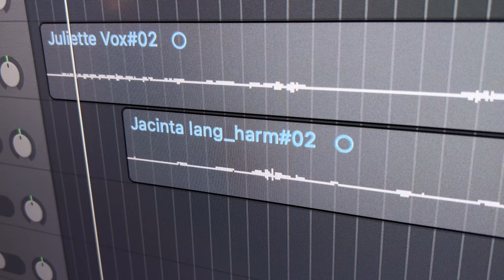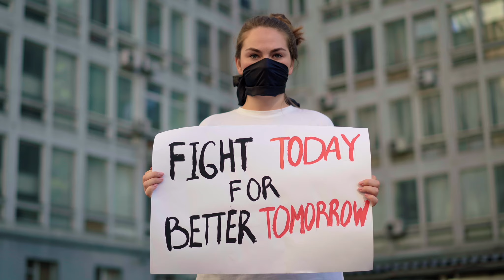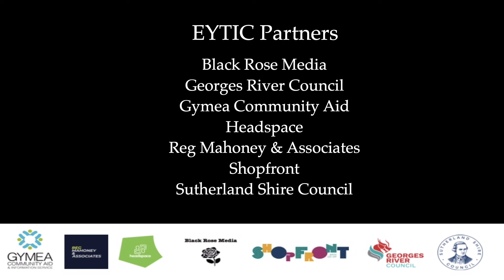EYTIC It Stops with Me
Join us in watching "It Stops with Me," an inspiring music video created by young people for young people. Through powerful lyrics and original music composed by the young people themselves, this video tackles the important issue of anti-racism.

In this video, talented young artists from our community come together to share their voices and experiences, spreading a message of unity, respect, and understanding. Watch as they challenge stereotypes, celebrate diversity, and call for positive change in our society.

Change starts with each of us, and racism it stops with us. Let's stand together against racism. It starts with awareness, but it stops with me. Join the anti racism movement with us.